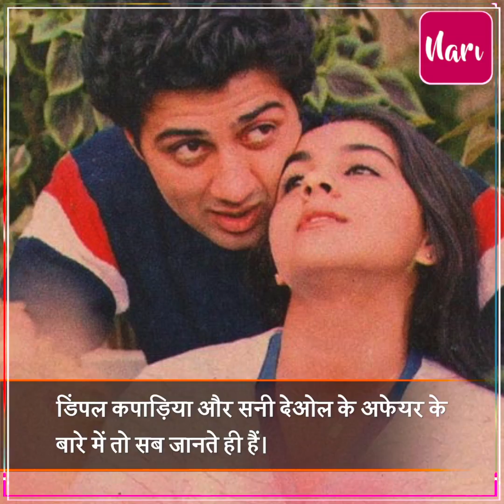सालों बाद एक ही पार्टी में दिखे Sunny और Dimple, कभी शादीशुदा होते भी Live in में रहने लगे थे दोनों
सालों बाद एक ही पार्टी में दिखे Sunny और Dimple, कभी शादीशुदा होते भी Live in में रहने लगे थे दोनों, Pooja Deol की एक शर्त ने कर दिया था इनकी lovestory का The End